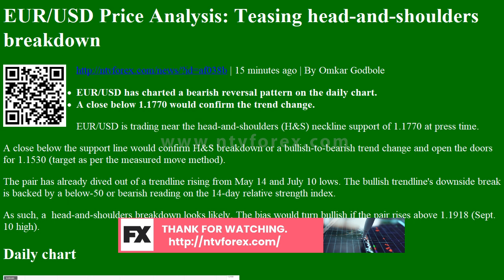EUR/USD Price Analysis: Teasing head-and-shoulders breakdown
. 15 minutes ago . By Omkar Godbole EUR USD has charted a bearish reversal pattern on the daily chart. A close below 1.1770 would confirm the trend change. EUR USD is trading near the head and shoulders Hamp S neckline support of 1.1770 at press time. A close below the support line would confirm Hamp S breakdown or a bullish to bearish trend change and open the doors for 1.1530 target as per the measured move method . The pair has already dived out of a trendline rising from May 14 and July 10 lows. The bullish trendline s downside break is backed by a below 50 or bearish reading on the 14 day relative strength index. As such, a head and shoulders breakdown looks likely. The bias would turn bullish if the pair rises above 1.1918 Sept. 10 high . Daily chart Trend Bearish Technical levels EUR USD Overview Today last price 1.177 Today Daily Change 0.0001 Today Daily Change % 0.01 Today dail...